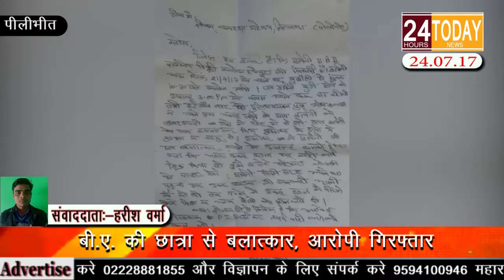24hrtoday Breaking News:- बी.ए. की छात्रा से बलात्कार, आरोपी गिरफ्तार Report By Harish Varma